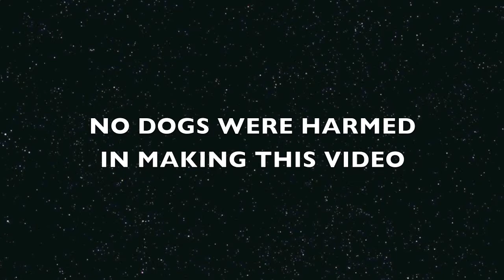ROSY AND ROCKY VISIT SEAL POINT DOG PARK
Rosy and Rocky at Seal Point Dog Park meet an intact pit bull (a pit bull with balls) a dalmatian and serious kisser Katie.